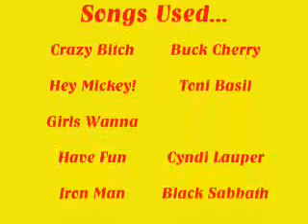Fun With Gundam Wing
I wanted to try my hand at making a Gundam Wing spoof, and this is the result. Kinda crappy in my opinion, but I'm hoping that it'll give someone a cheap laugh. :P